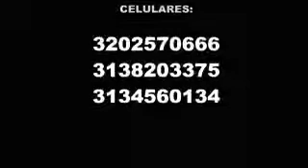SANTEIROS NATGEO TABU BRUJERIA COLOMBIA SEBASTIAN SANTEIROS 3202570666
NATGEO TABU LATINOAMERICA 2014 TABOO SOCIEDAD DE BRUJOS BRUJERIAS SANTERO BOGOTA SANTERO COLOMBIA SANTERO COLOMBIANO SANTERO BOGOTANO TABU LATINOAMERICA CHAMAN NATIONAL GEOGRAPHIC CHAMAN SUB20 TOLIMA BRUJO CM& LA NOTICIA EL VENTILADOR CABLE NOTICIAS 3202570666 BRUJO DE MEXICO NAVIDAD PEÑALOSA BRUJO DE BRUJAS TESTIGO DIRECTO CHAMAN LLANERO BRUJO BOGOTA RCN CHAMAN RCN DC CUENTA DC CUENTA CANAL CAPITAL HAGOS chaman rcn curo toda clase de males de amor,suerte y salud PACTOS CON EL DIABLO BRUJ EN COLOMBIA SANTEYRUS BRUJO BOGOTA Cura para el alma padre chucho CACICA LLANERA BRUJO DE BOGOTA,BRUJO DE COLOMBIA brujo de estados unidos brujo de españa padre chucho